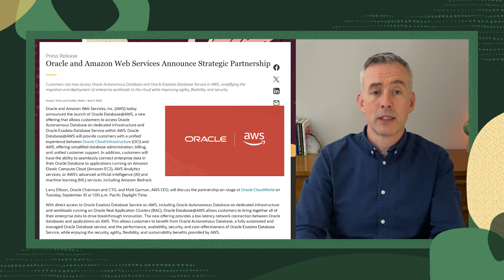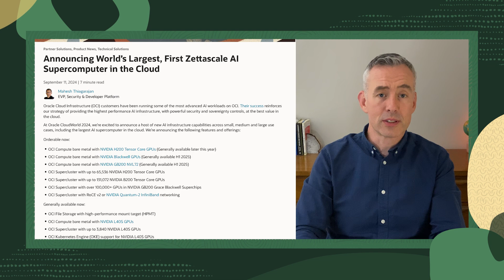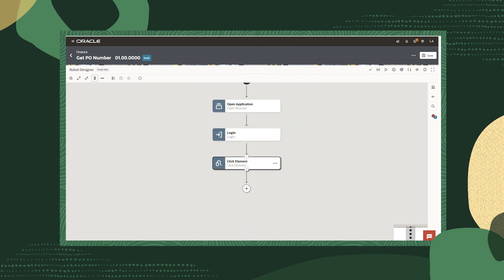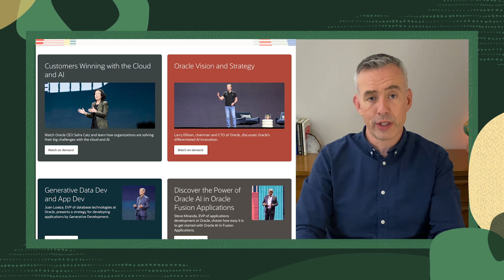What's New in Oracle Tech Platform: CloudWorld 2024 Edition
This is our five-minute rundown of the top Tech News from CloudWorld 2024!

Oracle Database@AWS was our big story this year. The AWS partnership adds to our existing Azure and Google Cloud partnerships, rounding out a trio of hyperscale clouds in our multicloud strategy

OCI Zero Trust Packet Routing Platform (ZPR) is a new offering that decouples security policy from network configuration, allowing customers to control data movement even when networks are misconfigured

Did you know that Oracle is building one of the biggest AI supercomputers in the cloud? and blog for details on the first zettascale cloud computing clusters accelerated by the NVIDIA Blackwell platform.

Robotic Process Automation is a new technology that uses software robots to automate manual, repetitive tasks like data entry and transaction processing. Create automations for these tasks through a drag-and-drop interface to free up time for more strategic activities and improve efficiency. and video from our product team

Oracle Code Assist is our AI companion to help developers boost productivity and enhance code consistency. It is optimized for Java today, with support for NetSuite SuiteScript coming in the next year. Code Assist is available now through our Beta Program

Generative development for enterprise (GenDev) is a groundbreaking AI-centric application development infrastructure that enables developers to rapidly generate sophisticated enterprise-grade applications. Read on to see how you can benefit from GenDev in Oracle Database 23ai

You can still catch replays of the main stage and solution keynotes, and recordings of over 100 learning sessions through Monday, October 14th. Get your free CloudWorld 2024 On Air digital pass now

We’ll be back next month with more of What's New!